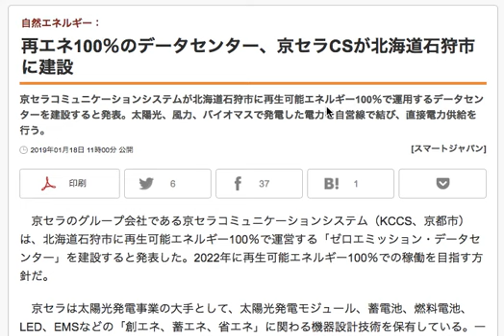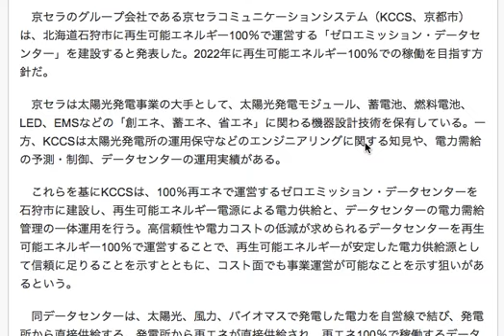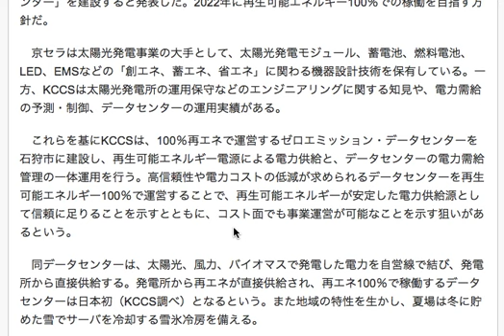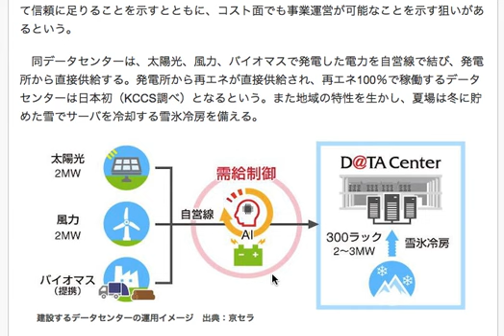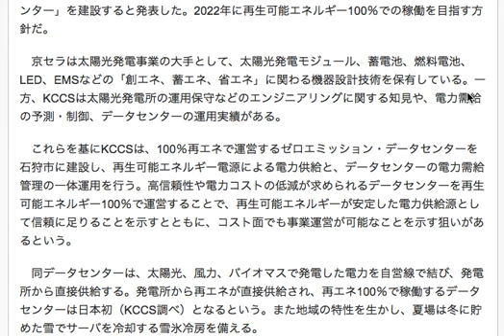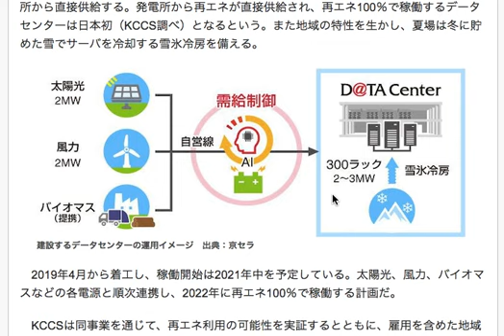京セラCSが再エネ100%で稼働する、データセンターを北海道に建設する！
京セラはグループ会社の部分もあるのですが
このニュースを見ると、

再生可能エネルギーを活かして色々なことができる会社なのだな
と改めて感じました。

特に、再生可能エネルギー自体も自前で作ることができるだけでなく
それを自衛線でつないデータセンターにつなげて
100%再生可能エネルギーで運営する！

というような事ができるのは
他の会社ではなかなかないでしょうね。

そういったノウハウや技術の開発も
他の国々へ輸出することも視野に入れての
再エネ事業の多面的展開で売上高300億を目指すというのは

決して無理な目標ではないでしょうね。